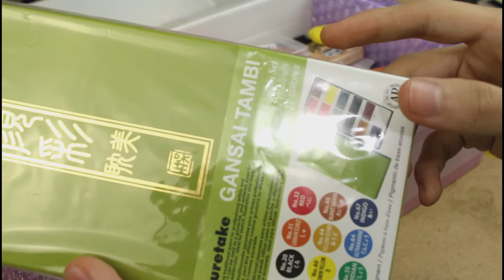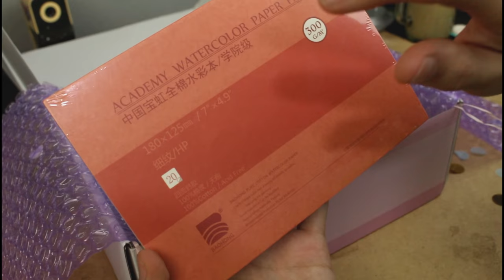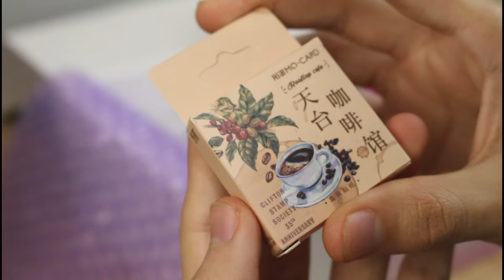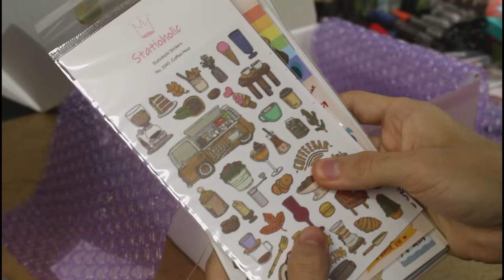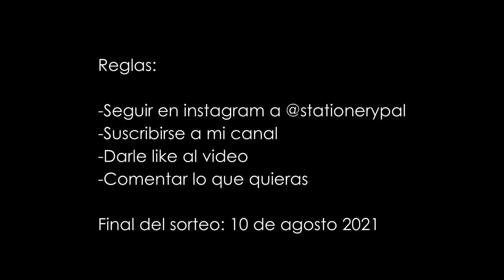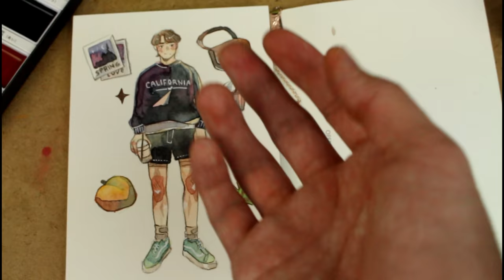Dibujando con MATERIALES ASIÁTICOS| (back to school Haul+Sorteo)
Hola! En este video voy a hacer el unboxing de una caja de materiales de dibujo asiáticos! Tambien vamos a utilizarlos gg. Tambien hice un sorteo por si quieren participar, mucha suerte!